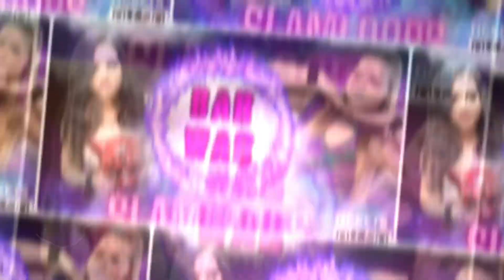Riea Von Slasher vs Bambi Hall [SLAMLOOPS]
SLAMLOOPS • Mar 31 / 2023 • Kamloops, BC, Canada

The Main Event of the debuting SLAMLOOPS event is a NO DQ Bar War between 'The Big, Bad Wolf' Riea Von Slasher and 'Problem Girl' Bambi Hall. The action spills out of the ring, into the crowd (and beyond camera range, thanks gals) before it concludes in decisive action. Special Guest MC is WrestleCore's very own FightKobraKai; Match officialted by Joe King, who is no laughing matter as he lays down the law for his 100th career match, as well as Misty Light. Shot Chopped, & Re-Heated by Patrick Eakin